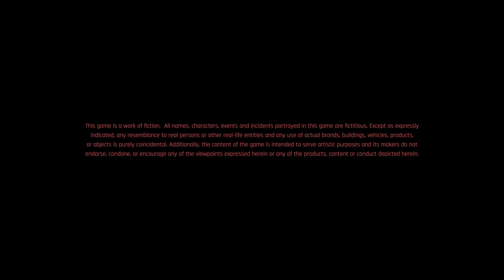cyberpunk 2077 Phantom liberty Playthrough Part 2